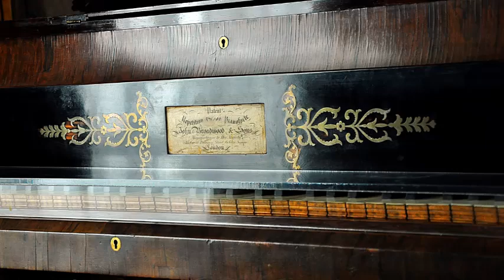Żelazowa Wola .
Miejsce narodzin Fryderyka Chopina.